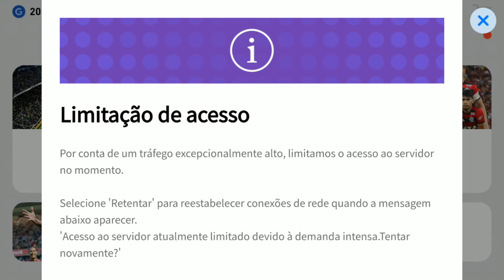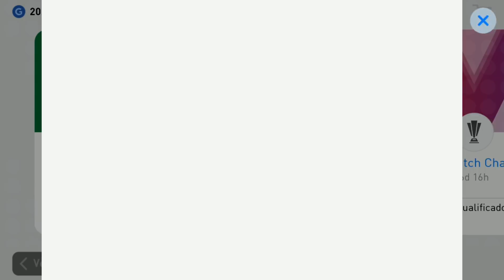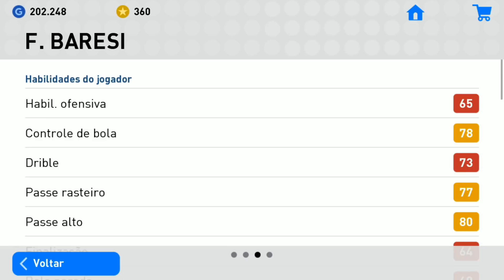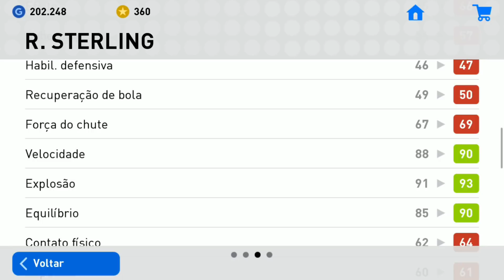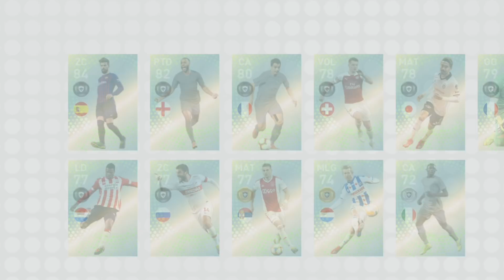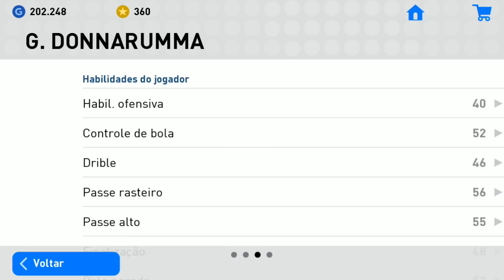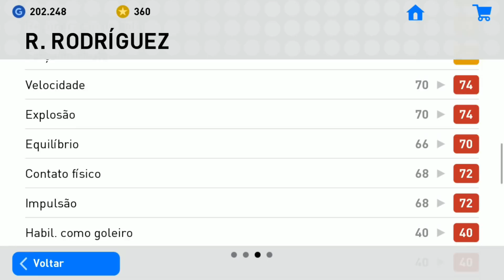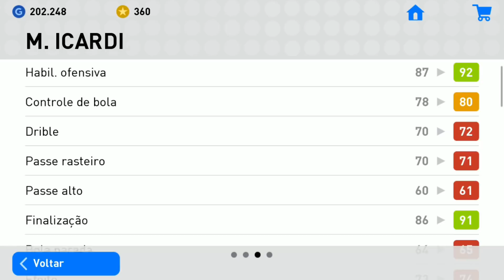Pes 2019 Mobile Donnarumma o melhor Goleiro do jogo // CarvalhoPlay